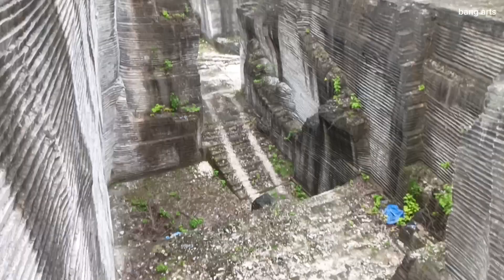desa terpencil pasongsongan murassen....